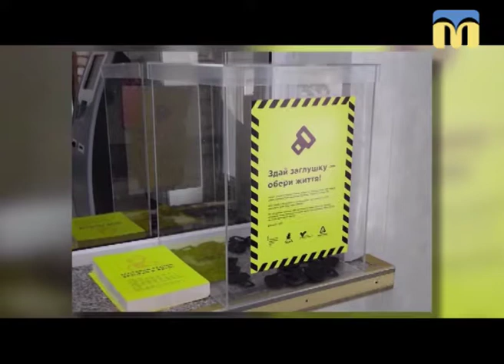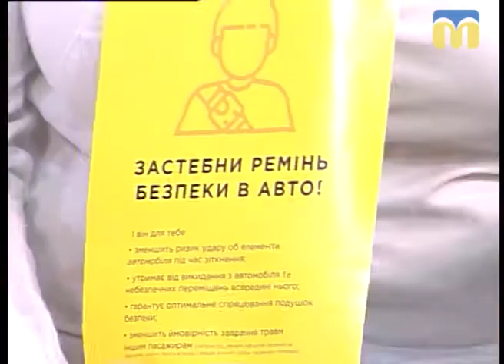06.11.2018. Новий день. Новий закон про ремені безпеки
Віктор Кірєєв виконуючий обов`язки прес-офіцера УПП в Миколаївській області, лейтенант.
Ремінь безпеки – звичка, яка збереже життя.
Але в Україні рівень використання цих засобів є найнижчим серед всіх країн Європи.
Яка причина такої статистики? Що чекає на порушників правил? Та коли затвердять новий закон про ремені безпеки?

Гості: Ольга Сусленко, речник Регіонального сервісного центру МВС в Миколаївській області;